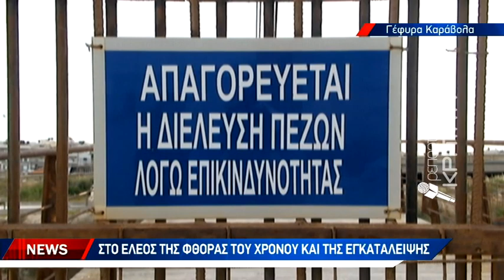Στο έλεος της φθοράς του χρόνου και της εγκατάλειψης